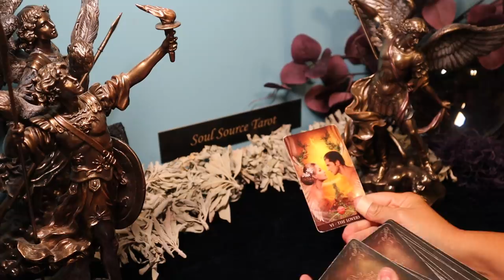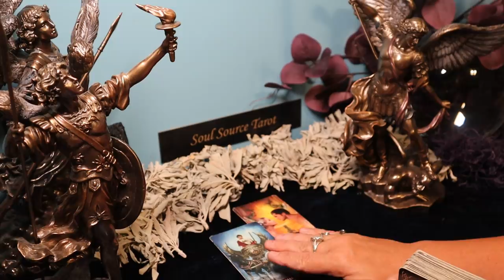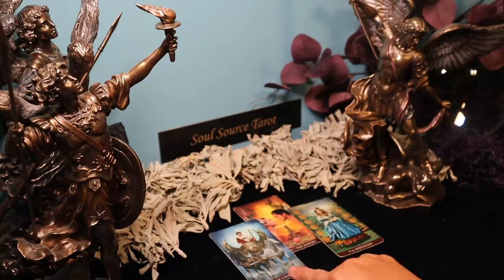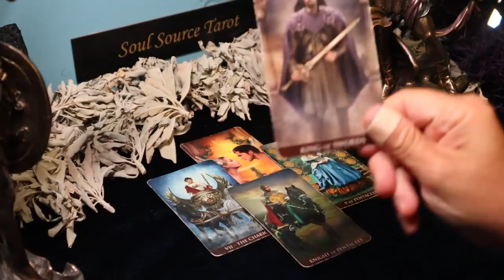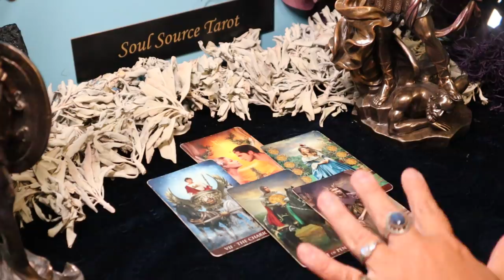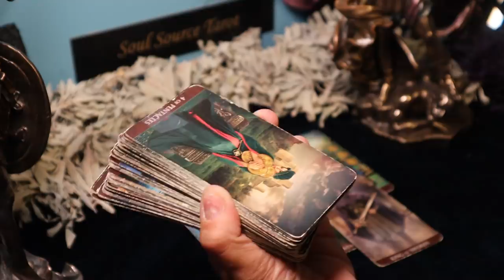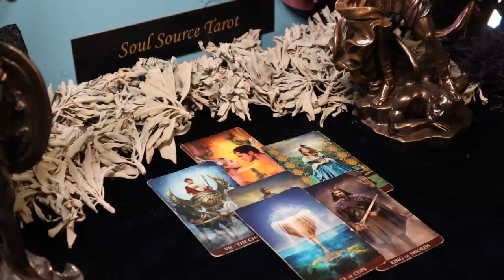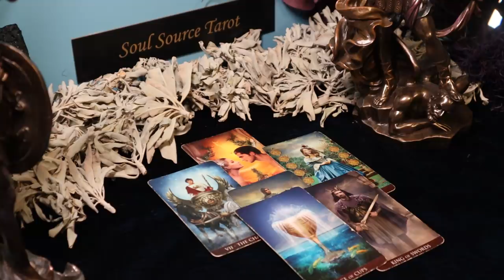The Daily Vibe ~ New Beginning in Love, Happening Fast ~ Daily Tarot Reading